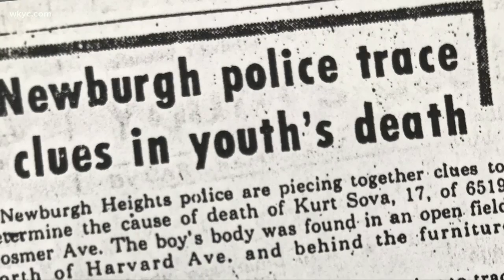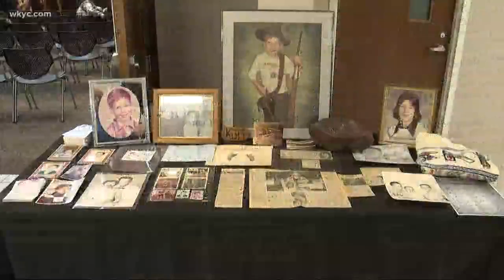Newburgh Heights cold case continues to get national attention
17-year-old Kurt Sova was found dead in a water puddle nearly four decades ago, but his killer still hasn't been caught. Mark Naymik reports.